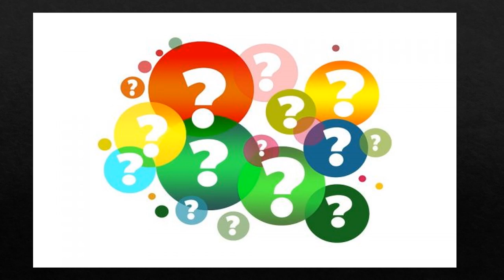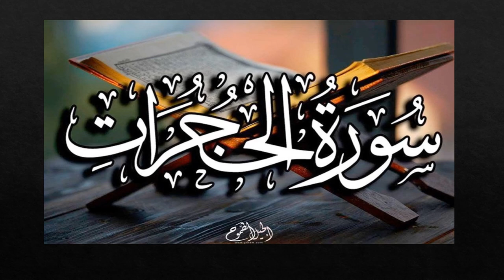عرض الأسبوع الثالث - الصّفّ الثّامن - تربية إسلامية - المعلمة ميس هارون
وصف الأسبوع الثالث - الصف الثامن

يقوم الفيديو بالتعريف بالمادّة الّتي سيتمّ شرحها خلال الأسبوع الثالث

 في وحدة ما فرّطنا في الكتاب من شيء